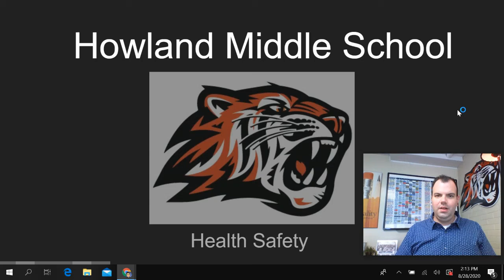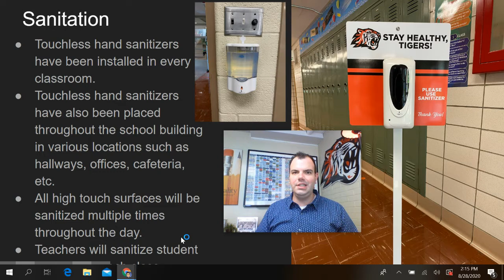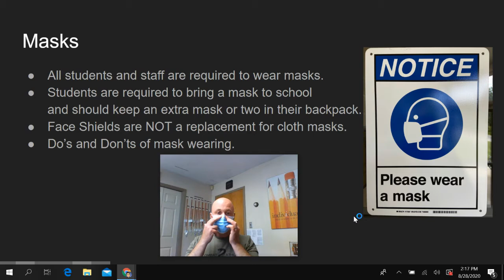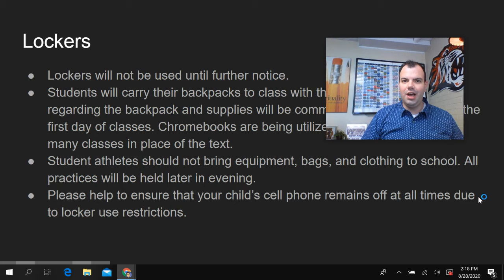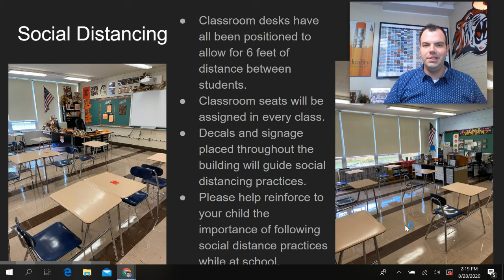HMS Health Safety